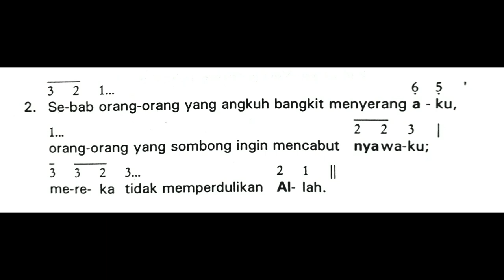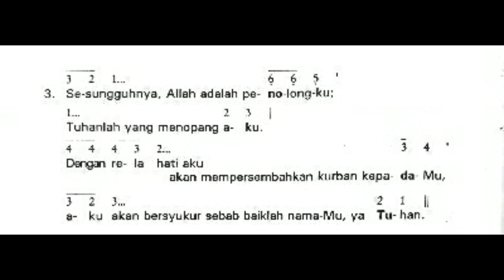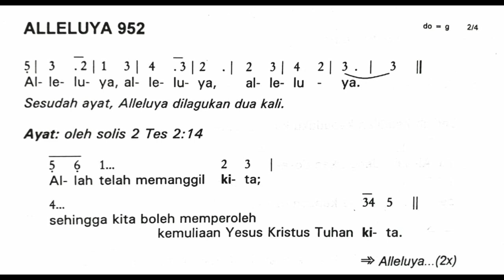Minggu, 19 September 2021 | Minggu Biasa XXV (Dua Puluh Lima) | Mazmur Tanggapan dan Alleluya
Shalom!